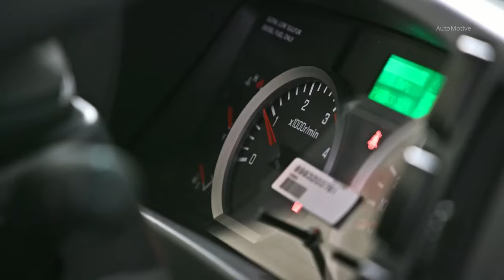ISUZU KAMYON FABRİKASI - JAPON KAMYONLARI NASIL ÜRETİLİYOR?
isuzu Kamyon Fabrikası - Hafif ve Orta Hizmet Kamyonlarının Üretimi Üretim tesisleri ve kamyon imalat tesisleri Güney Afrika, Kairouan (Tunus), Sri City, Andhra Pradesh (Hindistan), Janesville'deki ABD fabrikası ve Birleşik Krallık'ta bulunmaktadır.

credit; automotivegarage

Destek olmak istersen bu kanala katılabilir, videoların altında bulunan TEŞEKKÜR  özelliğini kullanabilir, PAPARA hesabınla ya da byNoGame hesabınla bağış yapabilirsin.

Keyswords: American Truck, American Truck Simulator, ATS, ATS Sıfırdan Başlamak, ATS Sıfırdan Başlangıç, ATS mods, ATS DLCs, ATS Trucks, Promods, Promods Canada, Terra Mods, Euro Truck, Euro Truck Simulator 2, ETS2, ETS2 Sıfırdan Başlangıç, ETS2 Sıfırdan Başlamak, ETS2 Mods, ETS2 DLCs, ETS2 Türkiye, ETS2 Otobüs Modu, V902, Rampage V902, SCS Software, Kirkenes, Duisburg-Calais Yolu, Truckersmp, World Of Truckers, ETS2 online, ETS2 konvoy, ATS Konvoy, ATS online, ETS2 full indir, ATS full indir,